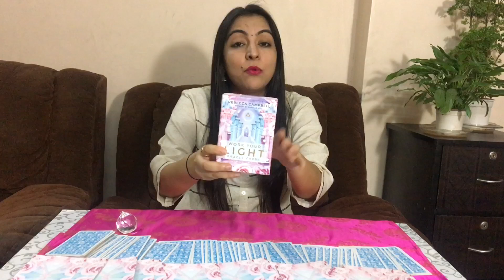वृषभ राशि ( Vrishabh Rashi )| TAURUS | Predictions for December 2018 - Rinky Punjabi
I hope these Tarot readings will find you well, but please note that not all messages will resonate

with everyone.